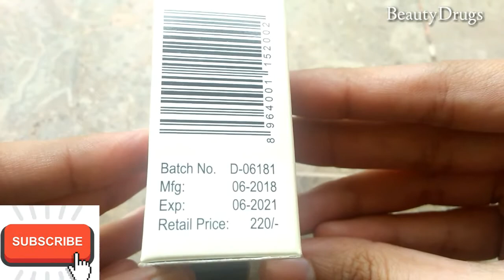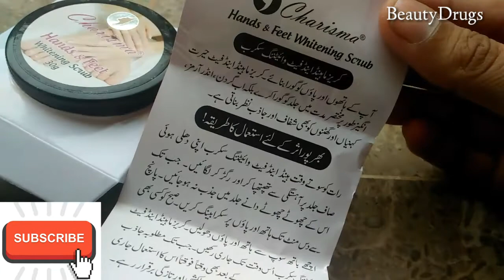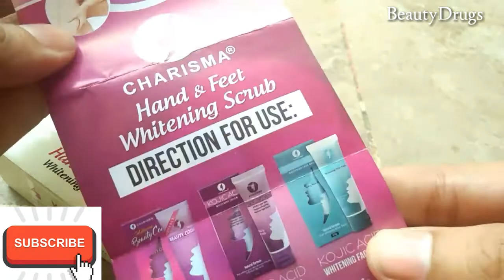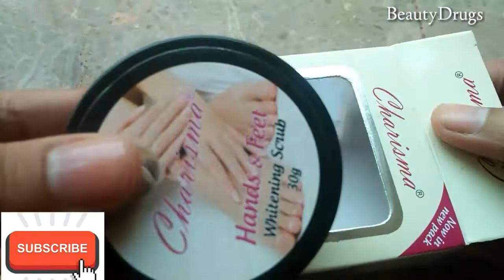Charisma Hand & Feet Whitening Scrub - Best & Effective